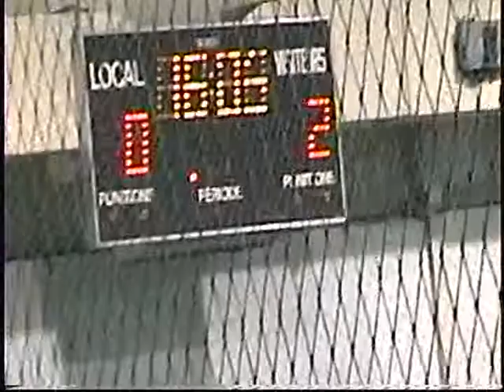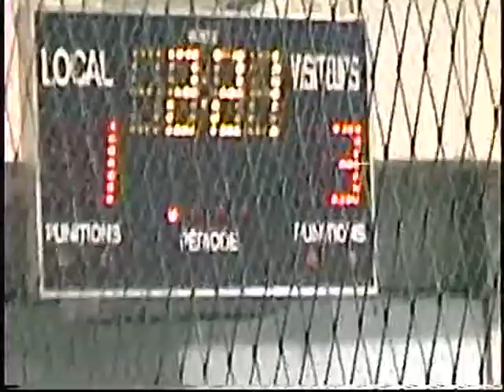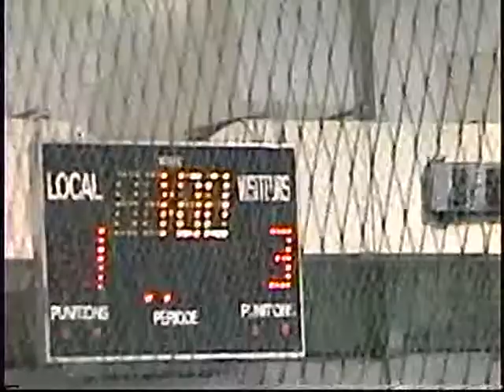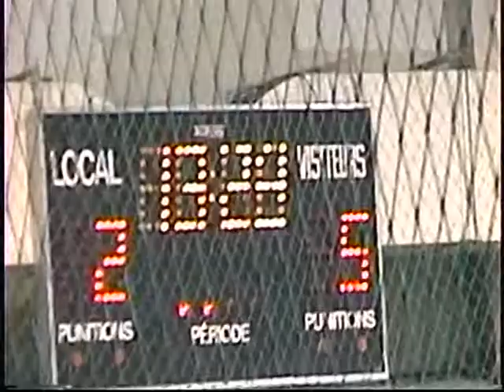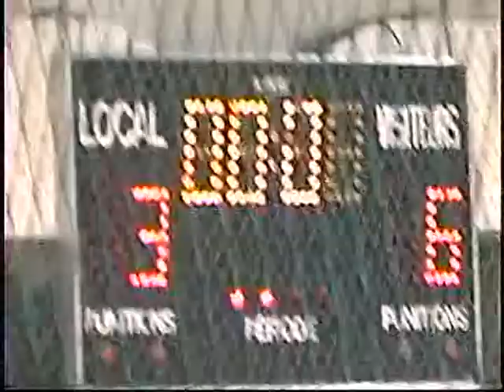FC Trabajo Game Nov 2008 1